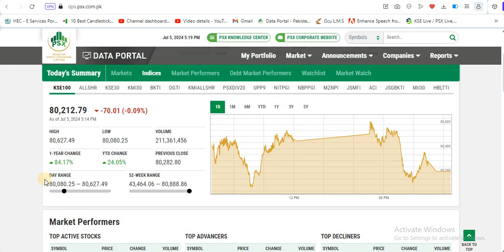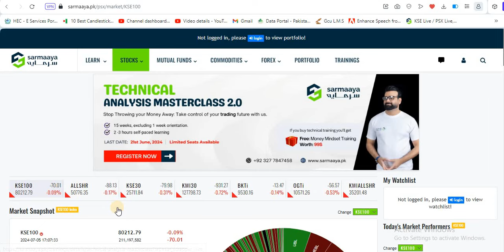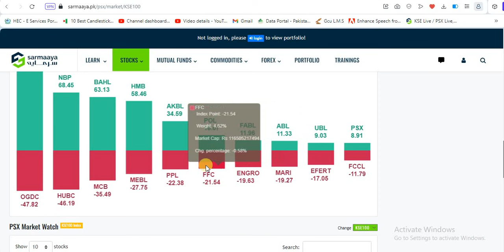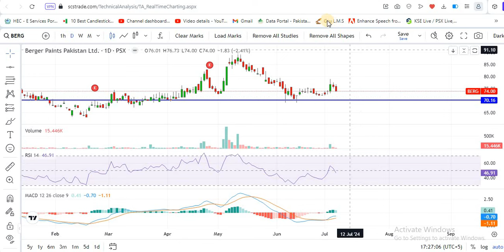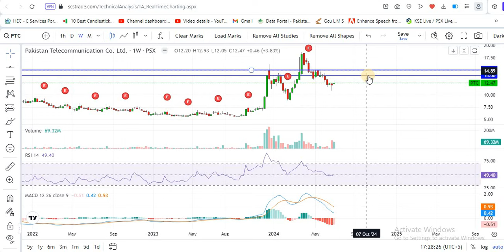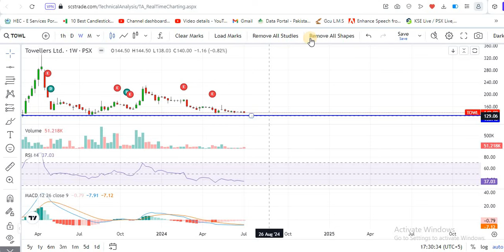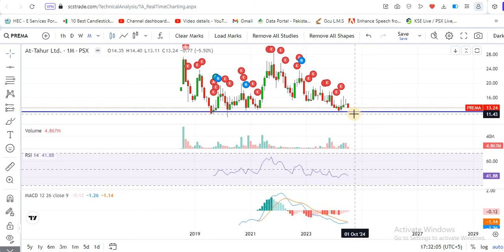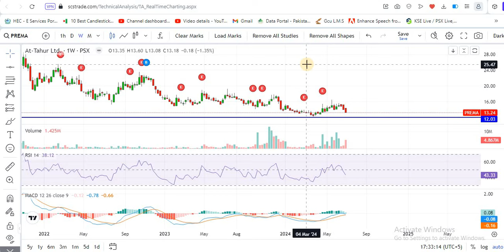PSX | Pakistan stock market analysis| How will the Market be Tomorrow??